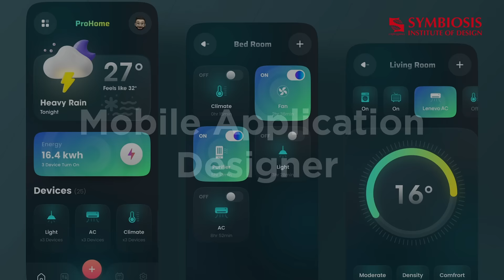Where Creativity Meets Communication: SID Pune's Communication Design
Step into the captivating world of Communication Design at Symbiosis Institute of Design, Pune. Dive into the art of storytelling through visuals, graphics, and media. Join us on a journey through the creative process, from ideation to impactful communication. Discover how SID Pune empowers students to become design communicators who shape perceptions and inspire change. Don't miss this exclusive insight into one of India's leading design institutes. Your path to crafting compelling messages and visuals begins here!